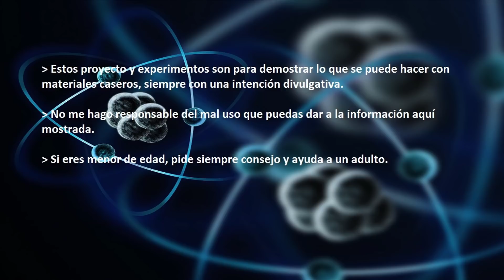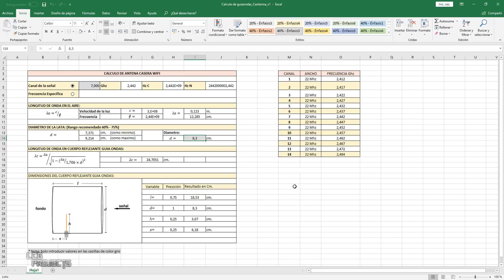CONSTRUCCIÓN ANTENA WIFI CON CALCULADORA EXCEL (EXCEL DESCARGABLE)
De todas las antenas wifi la guia de ondas o también llamadas antenas de lata o cantenas son las preferidas por los aficionados a los enlaces wifi, debido a que son fáciles de construir y proporcionan una ganancia próxima a los 12 dBi. El único problema es determinar su variables de una manera sencilla y para ello te dejo una calculadora excel que resuelve todos los cálculos matemáticos por tí, para simplificar el proceso y que te dediques de lleno a la contrucción de tu antena wifi de 2,4 o 5,8 GHz.